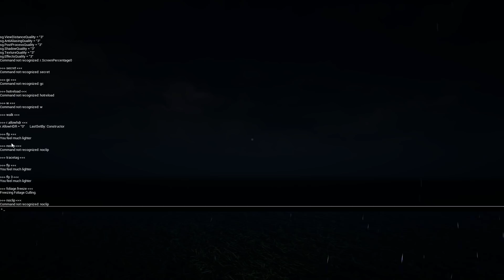Golden Freddy OPENED The Kitchen Door And Came Out.. || FNAF Back In The 80's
So i ate all of Chicas pizza..